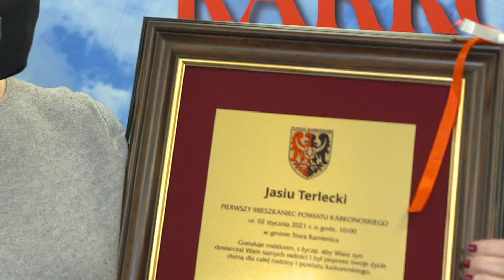Jaś najmłodszym mieszkańcem Powiatu Karkonoskiego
Jaś Terlecki jest najmłodszym mieszkańcem powiatu karkonoskiego. To właśnie do niego trafiła dziś niespodzianka przygotowana przez władze powiatu karkonoskiego.